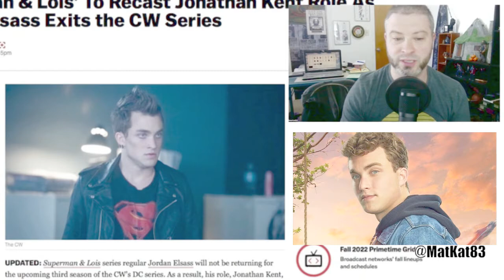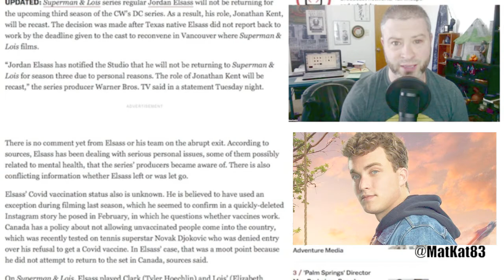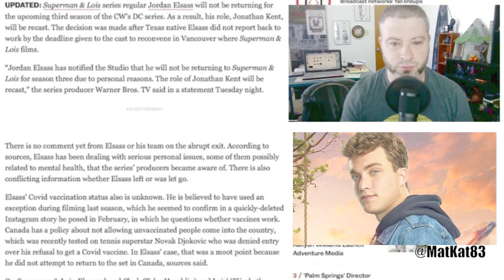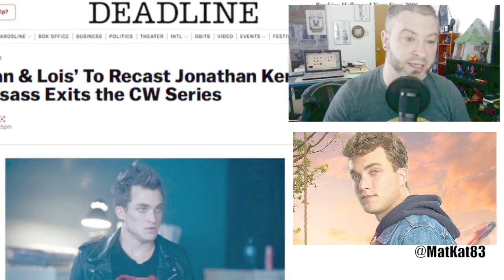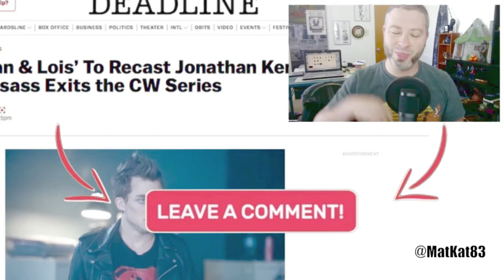Superman & Lois To Recast Jonathan Kent Role As Jordan Elsass Exits The Series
Superman & Lois To Recast Jonathan Kent Role As Jordan Elsass Exits The Series today! GEEK WHAT?!'s reaction & to the news of  Jordan Elsass Exits Superman & Lois!

‘Superman & Lois’ To Recast Jonathan Kent Role As Jordan Elsass Exits the CW Series